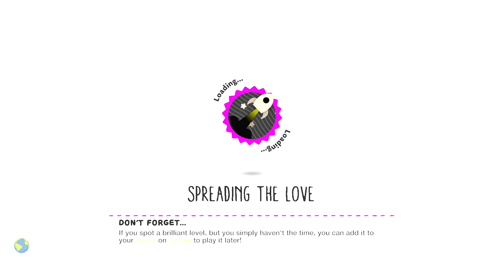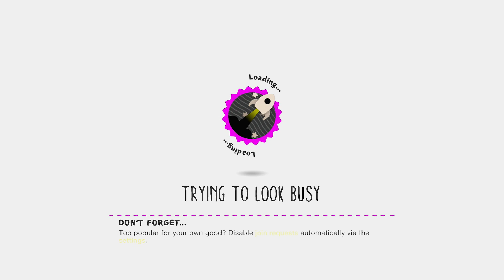LittleBIGPlanet 3: Jungly Tower [Platformer] Playing with Subscribers - PS4 Gameplay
The Asian Guy Gamer and The Asian Kid Gamer are playing Little Big Planets 3 on the Playstation 4!!!

Be sure to hit that "LIKE" button for more Little BIG Planet 3!!!

Little BIG Planet 3 [Part 2]

theasianguygamershow
liltwistedone